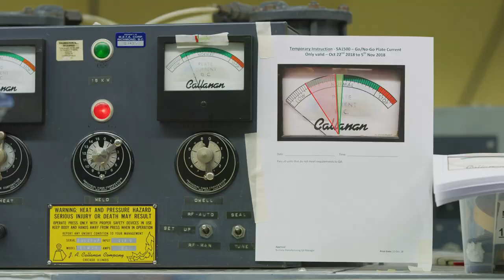Patten PPE | The WING Group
The Wing Group has been leading an effort to supply PPE to frontline healthcare workers. Through this effort, the West Virginia National Guard has placed an emergency order for gowns. The Group has responded by tapping Mustang Survival and Patten to switch a portion of its production to gowns.